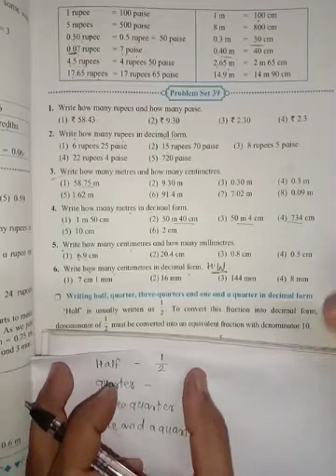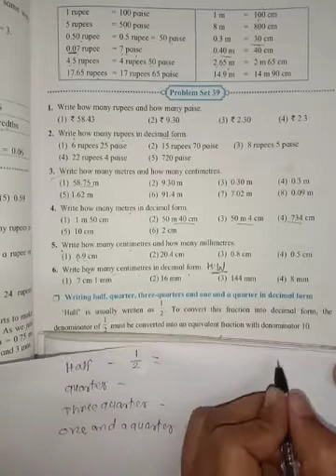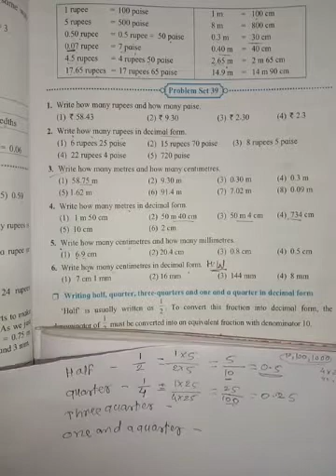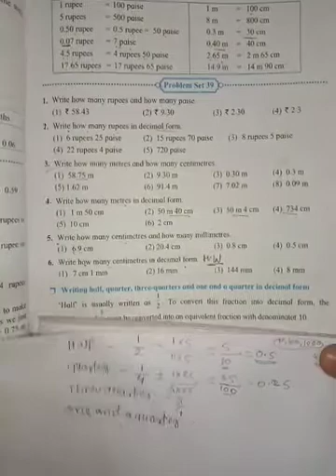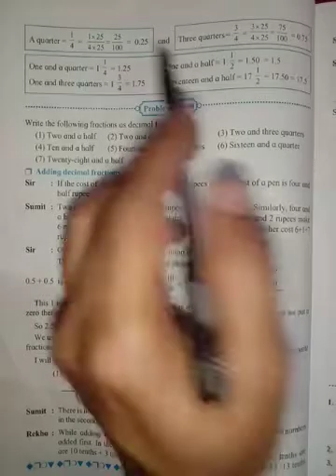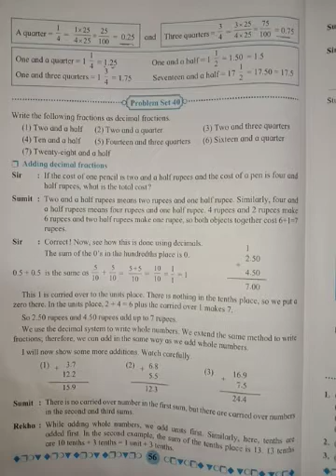Writing half,quarter,three quarters and one and a quarters in decimal form class 5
hello in this video we going to study about Writing half,quarter,three quarters and one and a quarters in decimal form class 5